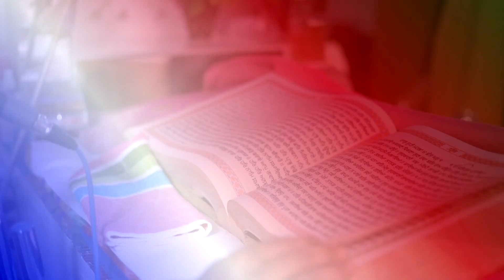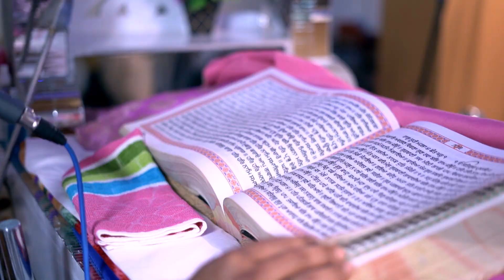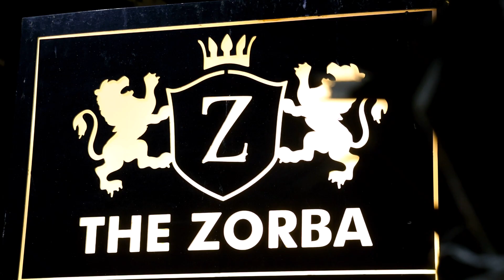Harjoban weds Roopdeep